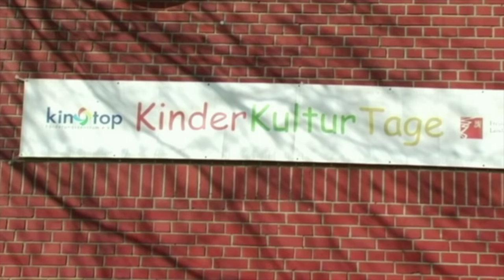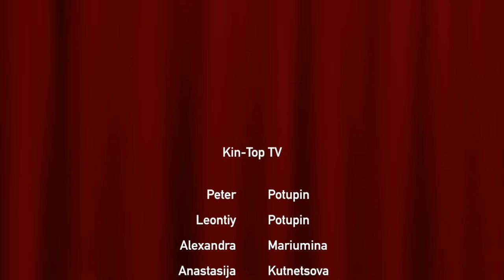Vorbericht zu KinderKulturTage 2016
Genau ein Monat bleibt noch bis zum Beginn der 8. KinderKulturTage. Die Kin-Top-TV-Gruppe (Journalisten, Kamerateam, Cutter) unter der Leitung des Diplom Kameramannes Danylo Cherkashenko waren heute wieder unterwegs. Sie filmten das Treffen mit dem Schirmherrn des Festivals Andreas Rimkus (Mitglied des Deutschen Bundestages) und schnitten einen Vorbericht zum Festival.